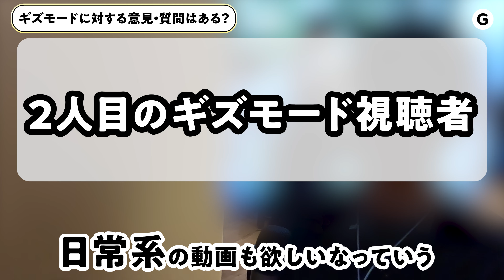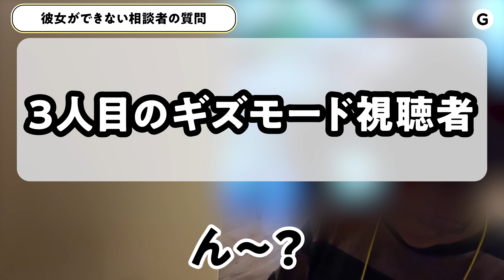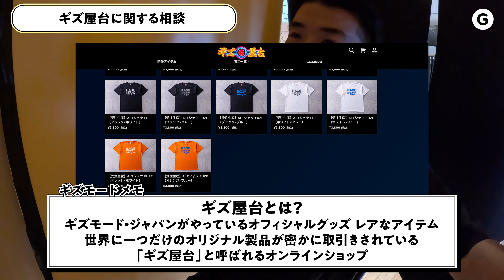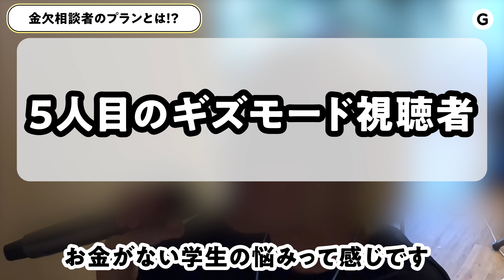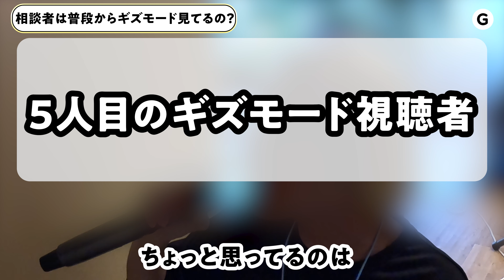【ギズモード相談室】ガジェットから恋愛まで。視聴者の声を聞いてみた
出演：綱藤公一郎
撮影：佐孝仁司、前野ケンタ
編集：SHO
ディレクション：佐孝仁司、前野ケンタ
ご協力：オフ会参加者の皆さん

□ギズモード編集部からのお願い
レギュラーで出演しているメンバーは全員ギズモード・ジャパンの編集者で、ガジェットやカルチャー、サイエンスをテーマに皆さんとコミュニケーションするために出演しております。
コメント欄にコメントいただく内容については基本的に自由ですが、下記の点にご留意頂けましたら幸甚です。
・タレントやYouTuberとしてのサービスやパフォーマンスを求めるような要望
・その動画に出演していないメンバーについてのイレギュラーな要望や感想